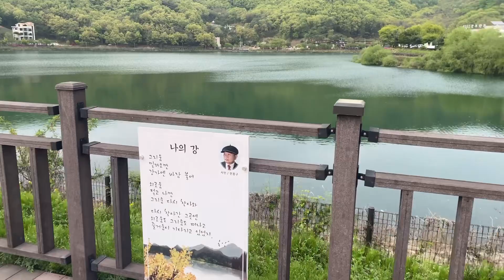Vlog: A walk by the lake in South Korea😉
Walking with friends by the lake in South Korea, i like it ❤️

Прогулка с подругами у озера в Южной Корее, было очень здорово 😊